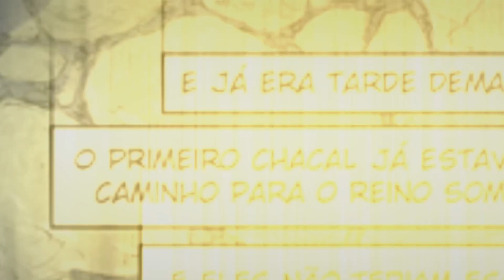Ghowndangard vol 1 2018 Red Dragon Comics HQ Trailer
Crônicas de Ghowndangard vol 1
Série em Qudrinhos

Escritor: Alex Magnos
Artista: Gean Bandeira
Colorista: Marcio Freire

Quando era um bebê recém-nascido, ele foi salvo por Vothgar, quando os assassinos invadiram o palácio em Ghowndyath, para matar seu pai, o rei Baalrdomir. Vothgar foi um general de alta patente e grande estrategista do exército do rei Baalrdomir, e sabia como ninguém a arte forjar armas - daí ser chamado como "Vothgar, o Mestre dos Metais". Donner cresceu escondido, protegido por Vothger, sem conhecer sobre sua origem, nem sobre o fim trágico de sua família, cresceu fora de Ghowndyath, longe de seu tio, Bordenrath, o Usurpador, o assassino de seu pai. Donner foi educado na arte da guerra e na arte de forjar armas de metais por Vothgar que se tornou seu pai adotivo e mentor.

No entanto, ao descobrir que o filho de Baalrdomir não havia sido morto, Bordenrath nunca teve paz e seus bruxos vasculharam todo a Ghowndangard, usando espiões humanos, inumanos, bestas do além, encantamentos e magias malignas para encontrar o último dos Filhos do Dragão. Quando, finalmente, os assistentes de Bordenrath descobrem o paradeiro de Donner Therondor, o feiticeiro Gundherag, que todos acreditavam estar morto, desde a época de Theron, parece para Vothgar, alertando o velho ferreiro sobre a ameaça contra a vida de seu protegido. Aqui começa o primeiro arco de história em As Crônicas de Ghowndangard. Mergulhe conosco neste mundo de fantasia.